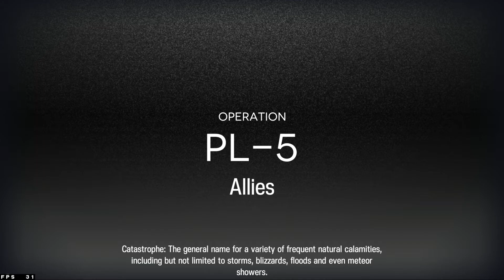Arknights - PL-5 - 3 Snipers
(Turn on cc/subtitle.)

Preluding Lights is here! This is my 3 snipers PL-5 clear. Pretty straightforward stage. The event is super easy too and only has 5 stages, a very mini event indeed. I am also not pulling for Carnelian, so this event is more or less just a clear stage and then back to spamming rocks for orundum farming. Anyways, I hope you enjoy this video!